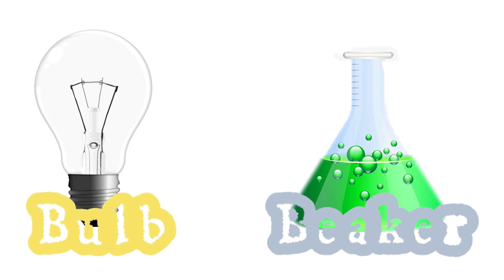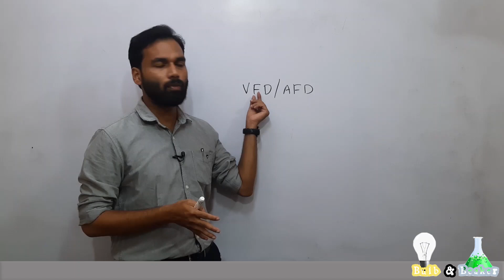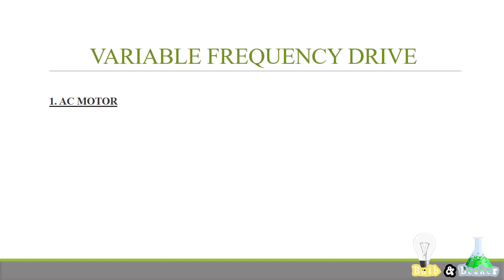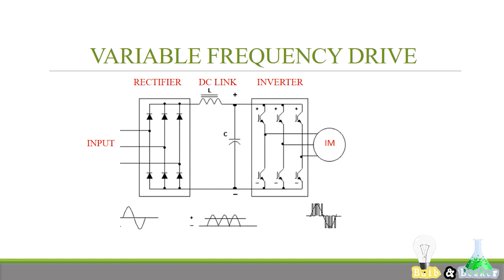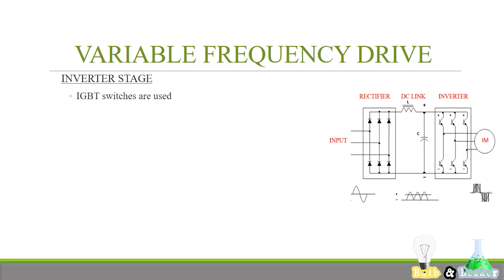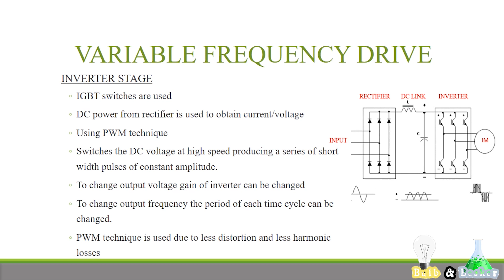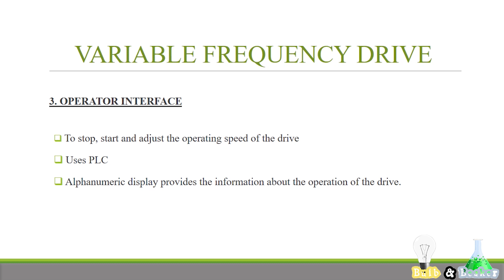Variable Frequency Drive | Speed Control of IM Drives | Electric Drives and Controls | Malayalam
In this video we've discussed about the Variable Frequency Drive used for the speed control and it's sub-systems in detail.